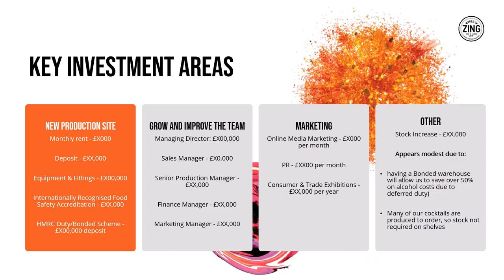WORK : Pitch Deck Design - Food & Beverage